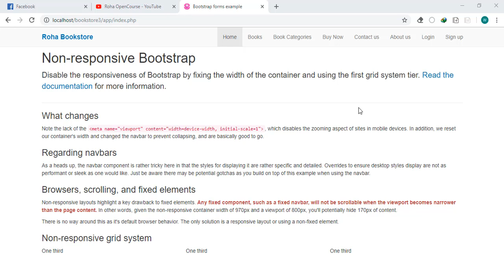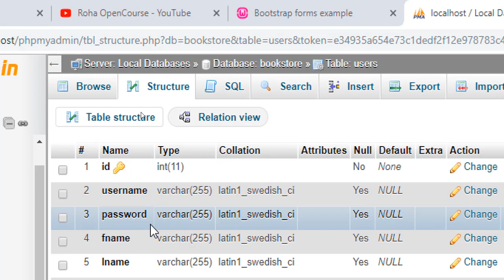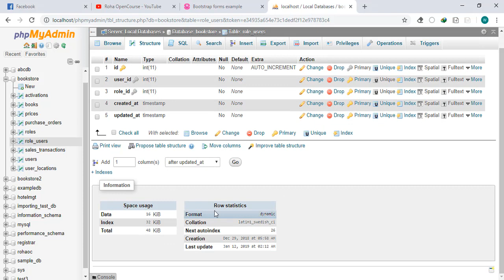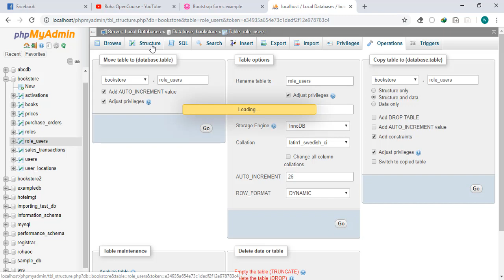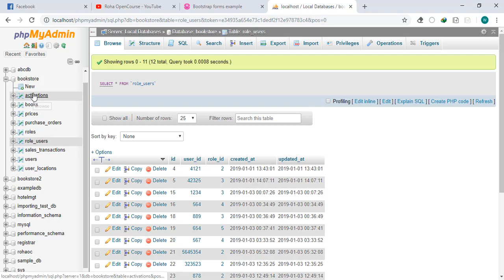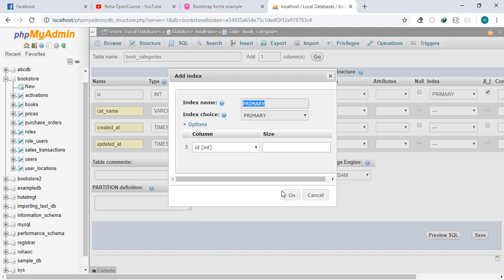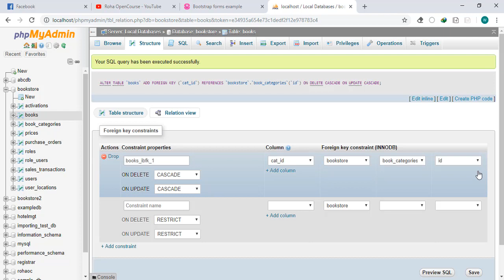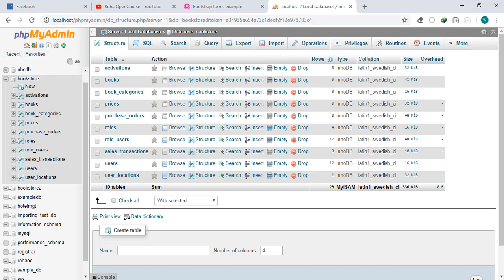Episode 41 Course project designing the database schema